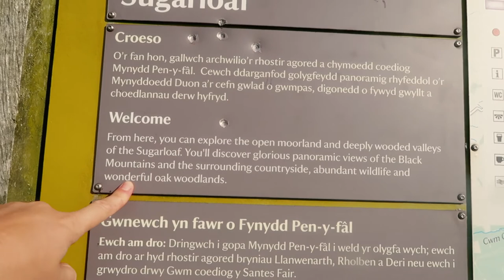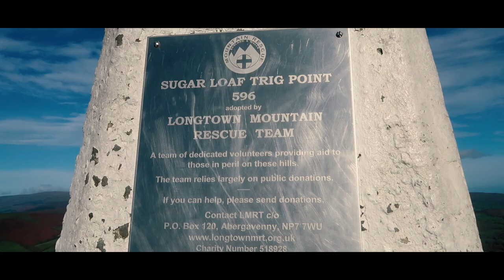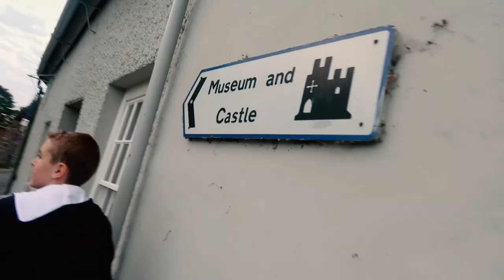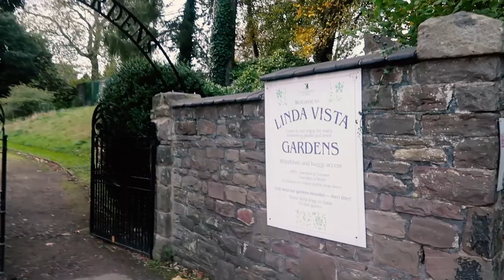HIKING IN BEAUTIFUL SOUTH WALES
25th October 2017
Hiking in South Wales

Social Media

Music Credits